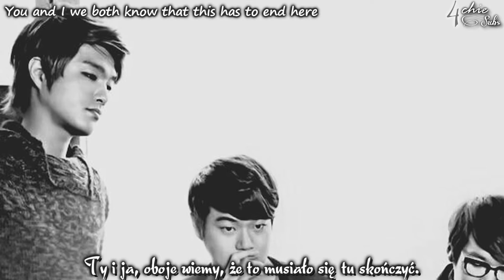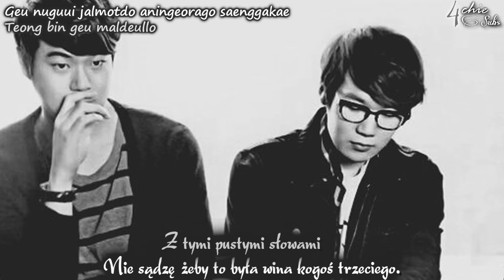[ROM/ PL SUB] NELL - The Ending ~polskie napisy~